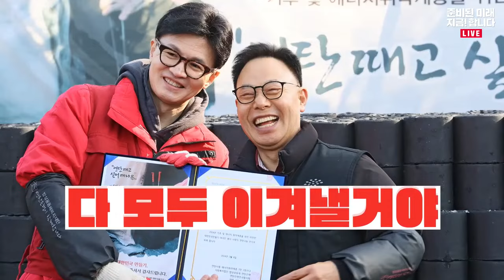국민의힘 4월 1일 국민의힘으로 '김해살리기' , '수리공원' 지원유세